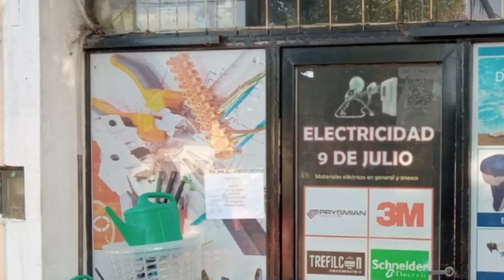Mantenimiento programado en el sector eléctrico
Las obras se realizarán el martes 25 de Abril del 2023 en el horario de 8:00 hs. a 12:00 hs.- Falleció el piloto de Turismo Nacional Alex Conci
La causa de su fallecimiento fue un accidente que sufrió en las inmediaciones del estadio Mario Alberto Kempes, en Córdoba